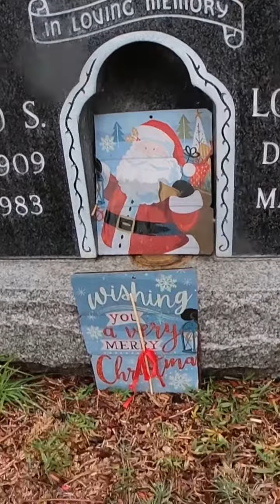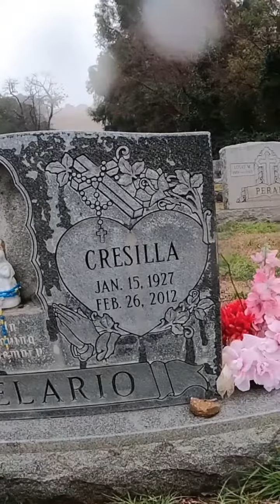Rainy Cemetery Explore Short Video. December 3, 2022. Hayward California.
Rainy Cemetery Explore December 3, 2022.

Join Me For CemeteryExploration